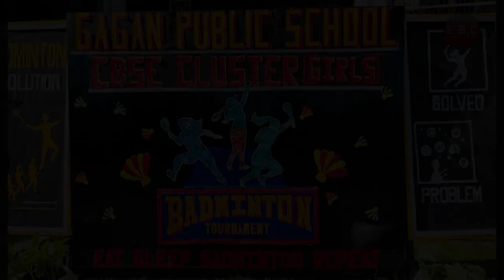Gagan Public School Hosts Grand Opening Ceremony | CBSE 19th Badminton Cluster Tournament 2024-25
The BSE 19th CBSE Badminton Cluster Tournament 2024-25 commenced at Gagan Public School, Greater Noida West, with a grand opening ceremony on 27th September 2024. This prestigious event brought together approximately 300 schools from Uttar Pradesh and Uttarakhand, with participants competing in the Under-14, 17, and 19 girls' categories. The inauguration featured a captivating Ganpati dance performance, the ceremonial release of pigeons and balloons, and the warm reception of dignitaries, including the esteemed chairman, director, and principal of Gagan Public School. Their unwavering support set the stage for an exciting and competitive tournament, reflecting the values of teamwork, discipline, and sportsmanship.